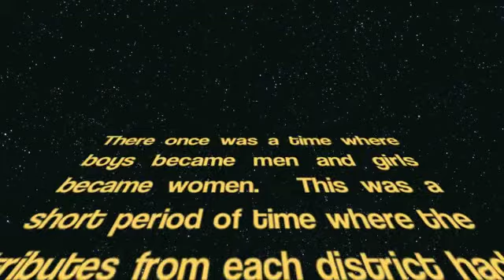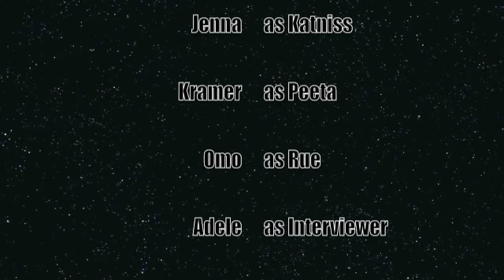Hunger Games Project Fye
Fye with the Sligh master